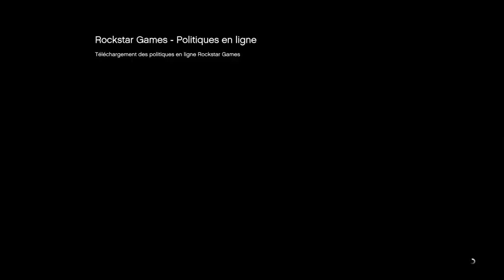BEST SOLO GLITCH D‘ARGENT +10.000.000$/1H ULTRA FACILE SUR GTA 5 ONLINE 1.51!!!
~salut à tous c’est AKWATEX ~
J’espère que la video vous plaira  n’hésitez pas a lâchez un gros pouce bleu 👍 sa fais plaisir

PSN a ajouté : Akwatex_tech & Marc_csb

Merci de regardé like👍 et partager ma chaîne ✌🏽